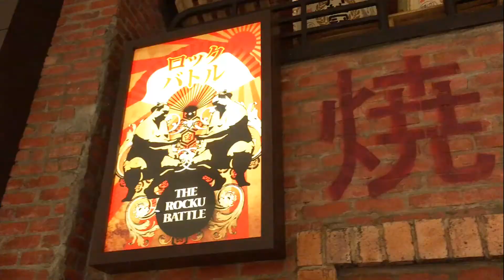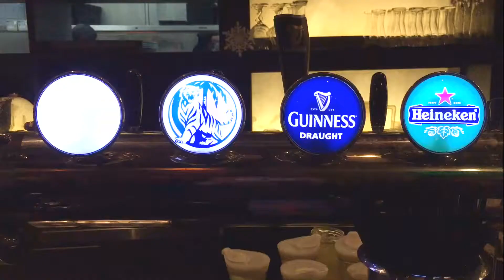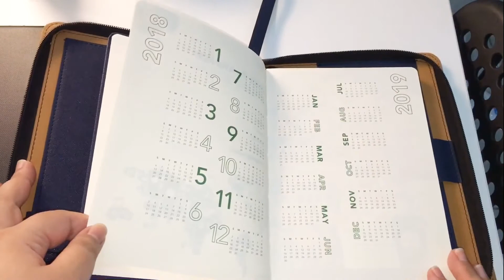말레이시아 VLOG # 11 고기 먹으러 !! / 스타벅스 다이어리 / 집밥 (닭볶음탕)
안녕하세요. 인써머 입니다.
다들 크리스마스는 잘 보내셨나요?
저는 더운 나라에서 겨울을 느끼고 싶어서 에어컨을 틀었고,
전부터 크리스마스에 볼거라고 찜꽁 해두었던 " 로열 크리스마스" 라는 영화를 보았어요 .
잡지사 기자인 여주인공이 어느 왕가에 취재하러 들어가면서 시작되는 줄거리인데,
눈 내린 영화 배경에서부터  제목까지 크리스마스가 들어간 영화라 재미있게 봤어요 ㅎㅎ

아, 그리고 지난 영상에서 댓글로 말레이시아 맛집 소개를 요청 해주셨던게 있는데 ,
요 며칠 제가 외식하러 자주 나가지 못해서 많은 곳을 찍진 못했어요. ㅎㅎ

이번 영상에서 다녀온 곳은 "Pavilion" 이라는 쇼핑몰에 있는 "Rocku Yakiniku" 라는 곳이구요,
1인당 뷔페로 가격을 지불하고 100분안에(1시간 40분) 고기, 해산물, 채소 등을 무제한으로 숯불화로에 구워 먹을 수 있는 곳이랍니다.
채소나 초밥 등은 셀프로 떠 올 수 있고 , 고기나 해산물은 주문을 하면 가져다 줘요.
아, 그리고 고기에 기본적으로 간이 되어 나오기 때문에 구울 때 옆에 있는 소금과 후추는 사용하지 마시고 ,  맛을 본 다음 뿌리는 걸 추천해요 ㅎㅎ

정해진 시간마다 라이브도 같이 하는데 , 신청곡도 받고 또 생일인 분들 요청하면 노래도 불러주신다고 하니 한번 신청 해보시길 ^_^

우린 다음 영상에서 또 봬요 ^_^ 안녕 ~~

저녁 식사한 곳
"Rocku Yakiniku"
Lot.7.01.03, Level 7, 168, Bukit Bintang Street, Bukit Bintang, 55100 Kuala Lumpur, Federal Territory of Kuala Lumpur

Music